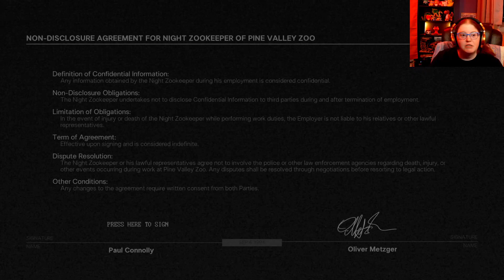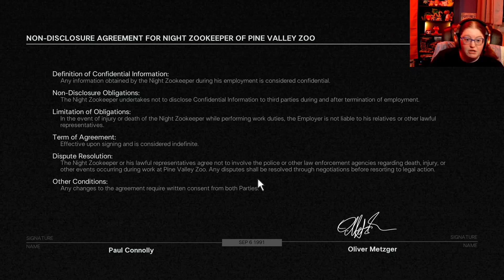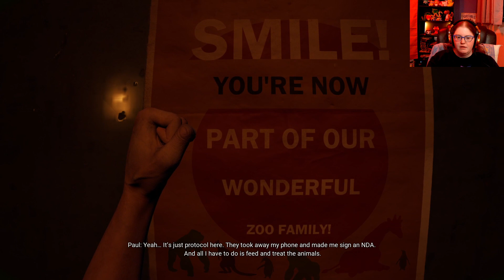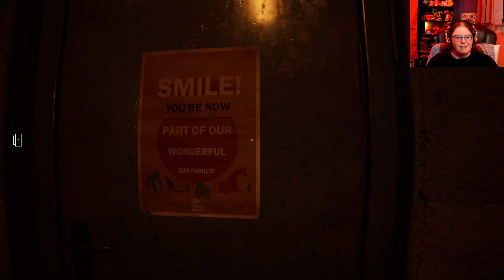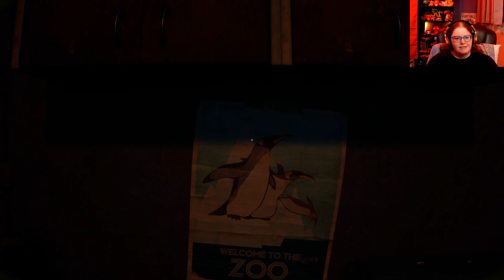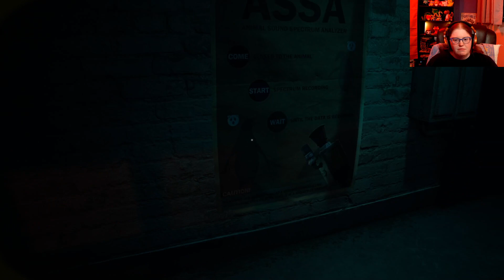Worst! Job! Interview! EVER! | Zoochosis - Part 1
Ok, but really, our wife is the real victim here. I just can't get over "Leave her in the rain, she'll leave eventually!" Let me just yeet this man into the meat grinder directly.